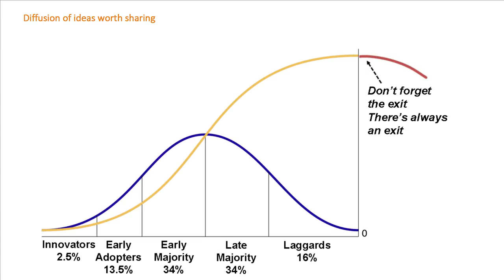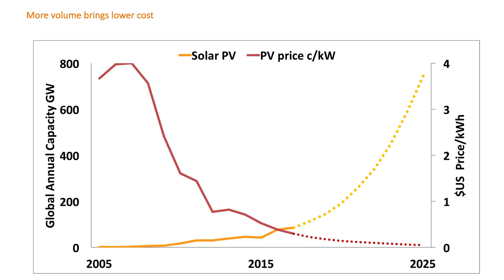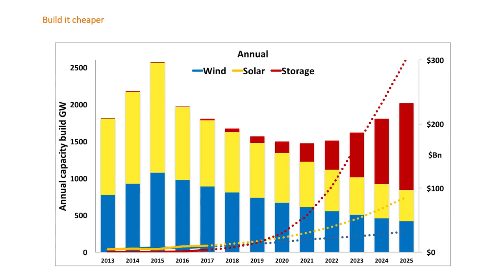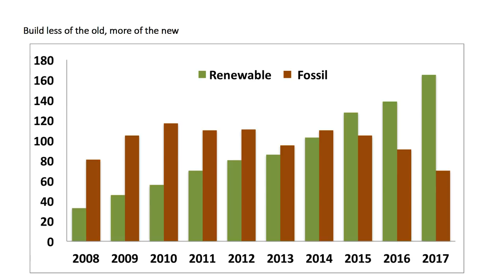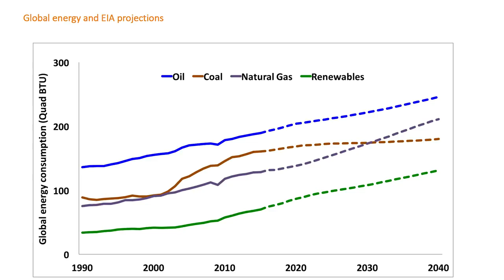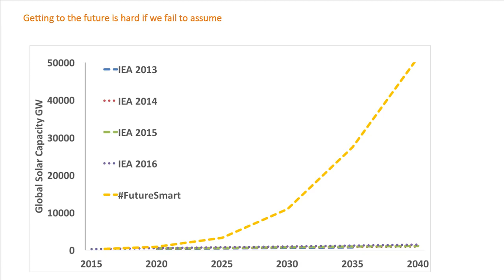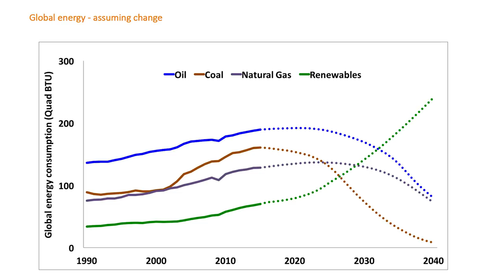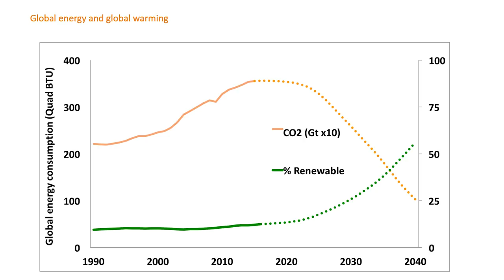The future is what it used to be | Ray Wills | TEDxPerth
How does understanding historical trends help us predict what is coming next? Futurist Ray Wills has evidence that we’re massively underestimating how quickly renewable energy technology will be adopted. With climate change doom all around, this talk is an optimistic prediction that the future is renewable and that the future is much nearer than you think. Ray researches adoption rates of technology, disruptive technology including automation, robotics, and additive manufacturing and the impact of social media on markets. He is changing the narrative around climate change and technology, and is recognised by SustMeme and Onalytica as one of the top 100 Global Influencers in Social Media on Climate Change and Energy.

As Adjunct Professor at The University of Western Australia, Ray provides advice to UWA on sustainability and comments on behalf of UWA on climate change and sustainability. He is also Managing Director of the advisory firm Future Smart Strategies, Board Member of Western Australia’s remote energy services provider Horizon Power, Partner and Director of the cleantech business Sun Brilliance Power, Blue Leader of the Singapore-based Blue by Design and Director of the bioenergy startup BioTek Fuels Pty Ltd. This talk was given at a TEDx event using the TED conference format but independently organized by a local community.